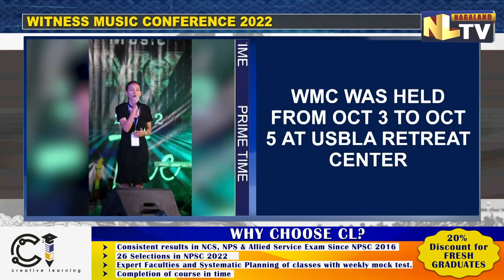MAIDEN WINNER OF KIPHIRE’S WITNESS MUSIC CONFERENCE CROWNED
Kiphire’s one of its kind ‘Witness Music Conference' (WMC) which commenced on October 3 concluded on October 5 . The three day event which was held under the theme ‘God in the Beat’ at the USBLA Retreat Center aimed to be a bridge for the upcoming Christian artists who are passionate and want to take singing as their career. The competition was won by Zisela Rüdithongrü who became the first ever to win the Witness Music Conference. She received a cash prize of Rs 1 Lakh and will be recording her first Gospel original with 5 songs from a professional studio along with one music video with renowned Videographer, Kohdi Jings from Nagaland